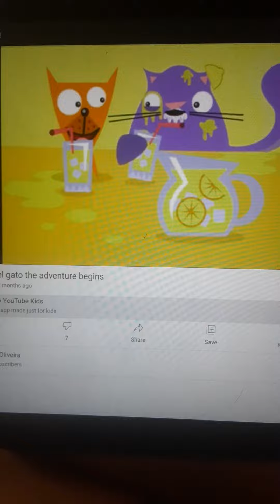El Perro Y Gato Lemonade